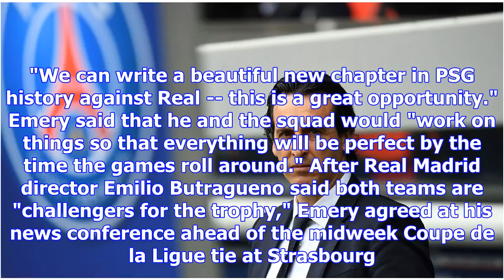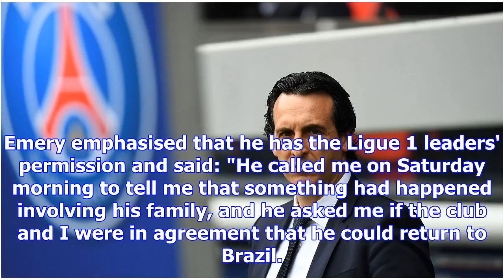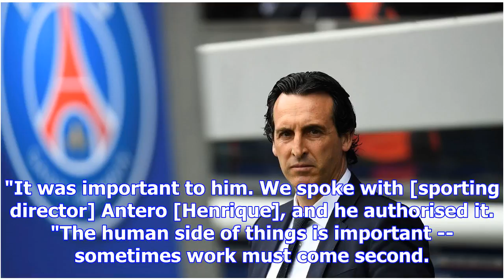World will watch psg-real games in champions league - unai emery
With Real Madrid and PSG set for an intriguing last 16 clash in the UCL, Craig Burley examines what ...